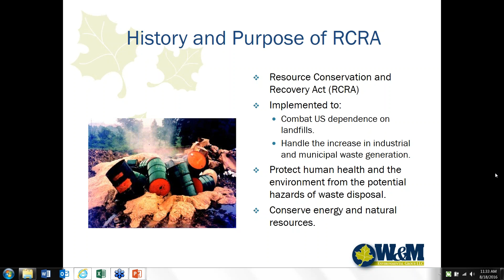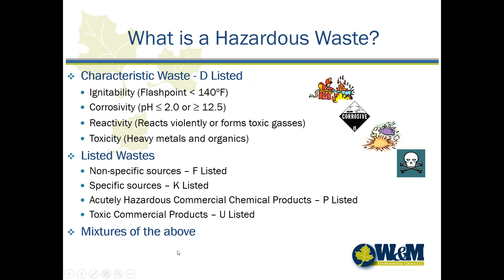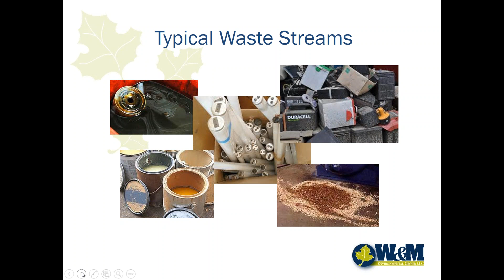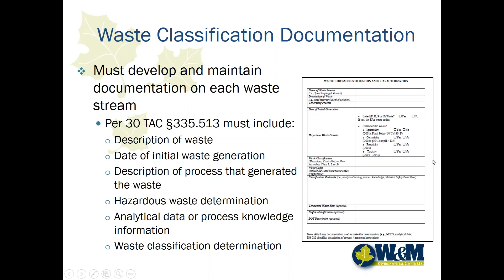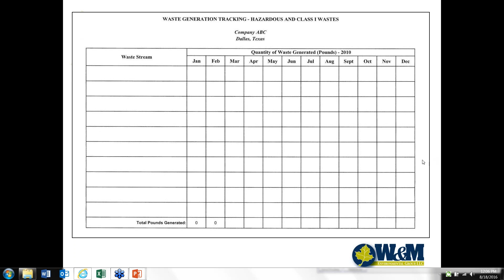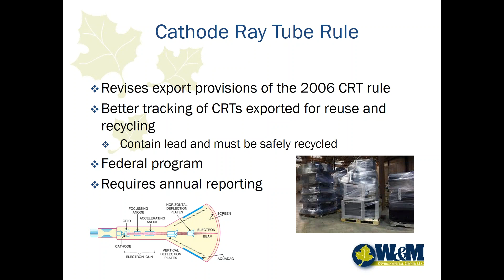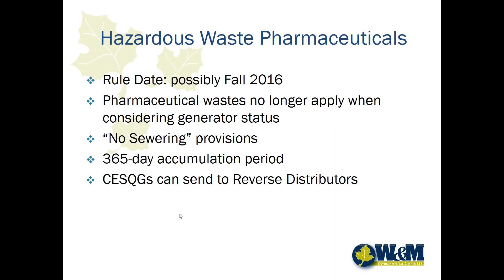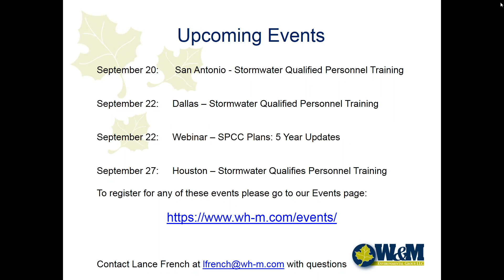RCRA Hazardous Waste Management Training